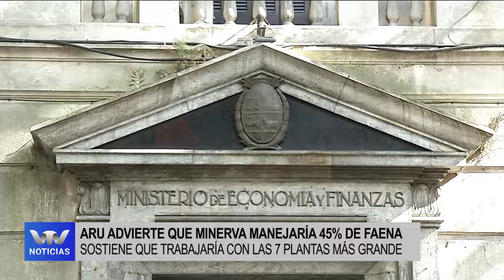VTV Noticias | Edición Central 02/02: parte 1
00:00 Arranque.
00:54 Titulares.
01:38 Un privado de libertad de 21 años murió en una pelea.
02:15 Datos de migraciones: ingresaron casi 422.997 personas al país.
03:15 Ministerio de Ambiente detectó cianobacterias.
04:32 ARU advierte que Minerva manejaría el 45% de faena.
06:52 Yamandú Orsi renunciará a la Intendencia de Canelones para dedicarse a su campaña electoral.
08:45 ASSE entregó una ambulancia en el balneario Buenos Aires.